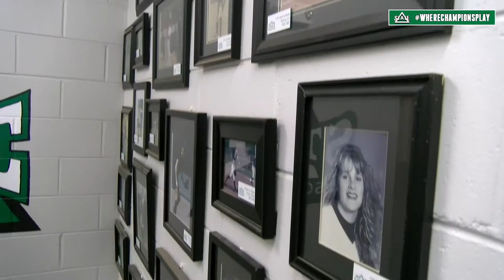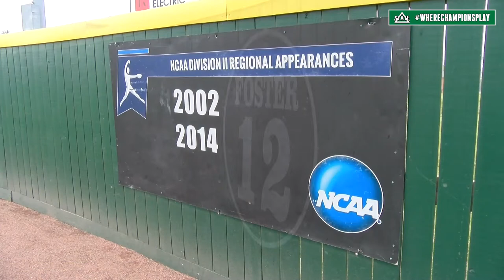DSU Softball - University Field, 2020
University Field, home of the Lady Statesmen softball team.